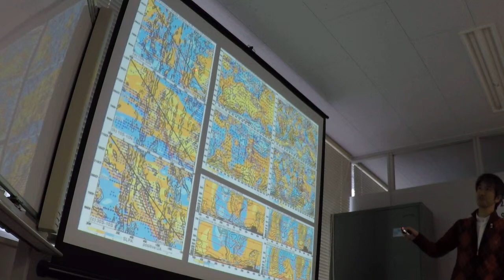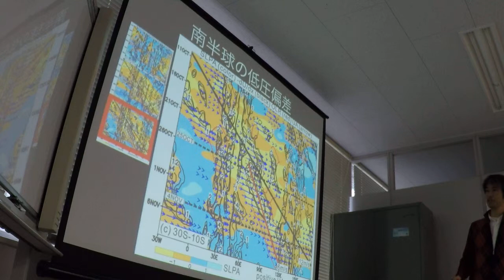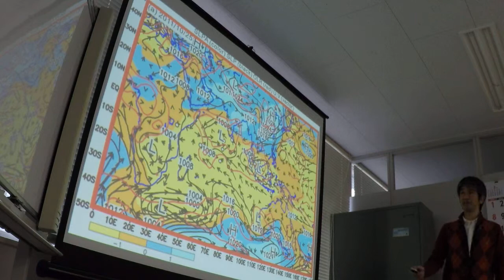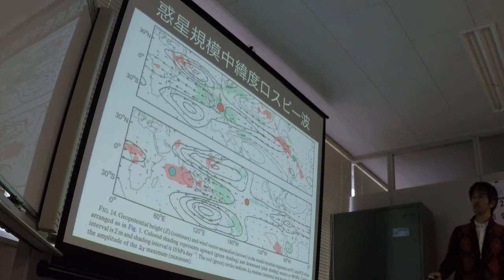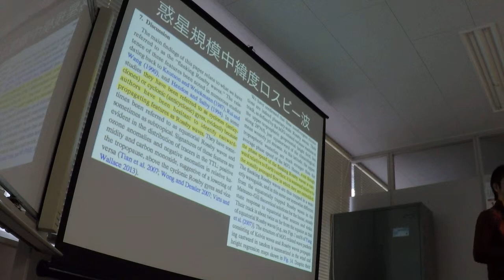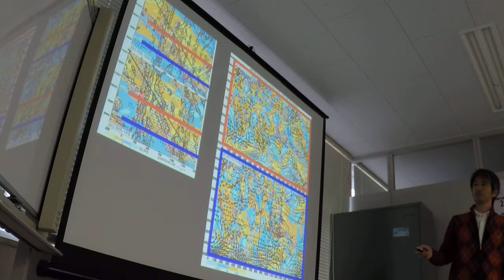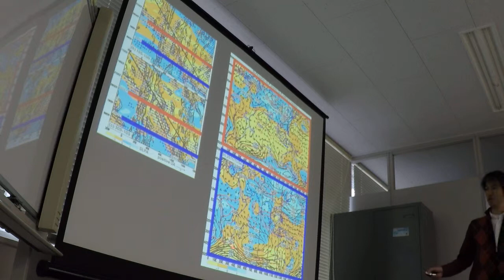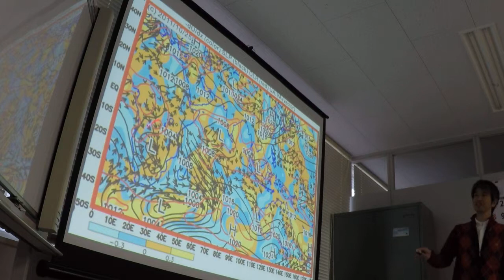マッデンジュリアン振動の東進機構の仮説 2015/04/01 2/5 GP010113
最初の１５分だけ英語でプレゼンします。議論は日本語でやります。
１５時までなので、もし時間が残れば、投稿中のもう一つの論文についても紹介します。
When: Wednesday 01 April 13h30
Where: Seminar room 3F of the Exhibition Hall building (Building number 16, Yokosuka Headquarter)
Who: Qoosaku Moteki (DCOP, JAMSTEC)
What: マッデンジュリアン振動の東進機構の仮説
CINDY2011期間で最初に発生した10月下旬のMJOの事例解析から、その東進機構について仮説を提案する。
その仮説とは、南インド洋上を東進する温帯低気圧がMJOを牽引して東進させる、というものである。
このMJO対流は、南緯40−10度を東進する温帯低気圧とほぼ完全に同期して赤道インド洋から海大陸に東進していた。
温帯低気圧は、その西側に気圧傾度力によって生じる地表の西風偏差域を伴い、東風偏差域との境界では、南北に伸びる東西風収束帯が形成される。
すなわち、南インド洋上の温帯低気圧から南北に伸びる寒冷前線の収束帯が赤道域にまで伸び、MJO対流を牽引したため、両者は完全に同じ速度(­〜6 m/s)で東進した。
このMJO東進機構の概念図をFigure 4に示す。
この提案されたMJO東進シナリオは、3つの図（OLR、JRA55によるSLP、地表西風偏差、地表収束）に基いて簡潔に説明される。
Hypothesis on the mechanism of eastward propagation of the Madden-Julian Oscillation
This study proposes a new hypothesis on the eastward propagation mechanism of the Madden Julian Oscillation (MJO) from a case study of the first MJO generated in the late October during CINDY2011.
The hypothesis is that the MJO convection is pulled by an eastward-propagating extratropical cyclone over the southern Indian Ocean.
The eastward propagation of the MJO convection from the equatorial Indian Ocean to the Maritime Continent was found to be completely synchronized with that of the extratropical cyclone from the analyses of OLR and SLP with the JRA55.
The extratropical cyclone was accompanied by the anomalous westerlies to the west, which was due to the pressure gradient force.
Schematic illustrations for the eastward-propagation mechanism of the MJO is shown in Figure 4 (see URL).
Thus, the surface convergence zone extending from the extratropical cyclone to the equator pulled the MJO convection eastward and the both propagated at the same speed (­〜6 m/s).
The proposed scenario of the eastward propagation of the MJO is simply explained by three figures of OLR, SLP, anomalous surface winds, and surface convergence with JRA55.